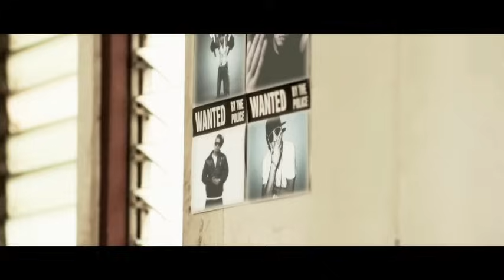Thaitanium ft. Bankk - Shorty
All Thaitanium Albums are now available Worldwide on iTunes
ดาว์นโหลดอัลบั้มโปรดของไทเทเนี่ยมได้แล้ววันนี้ที่ iTunes Store Thailand

ดาวโหลดเพลงนี้โทร *1238008
"Shorty" MVตัวล่าสุดจากThaitanium Ent. อยู่ในอัลบั้ม Still Resisting